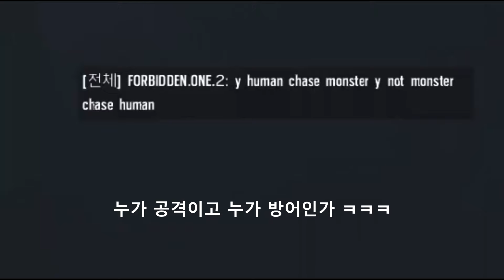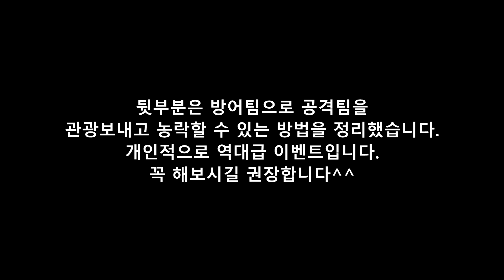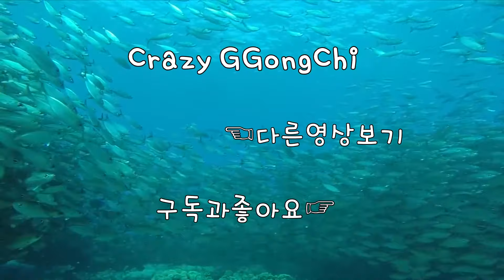[레인보우식스 시즈] 할로윈 '갓' 이벤트 린정합니다ㅋㅋㅋ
영상노이즈 문제로 재업했습니다^^;
1080i 60fps  Multistreaming with Xsplits+OBS